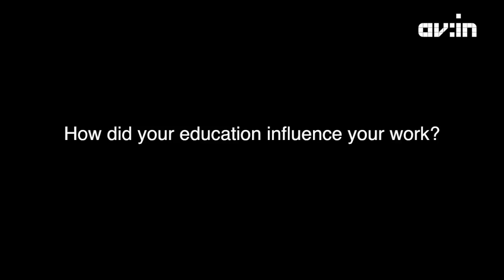Interview with Memo Akten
Interview with Memo Akten at Resonate festival 2013. Serbia, Belgrade.